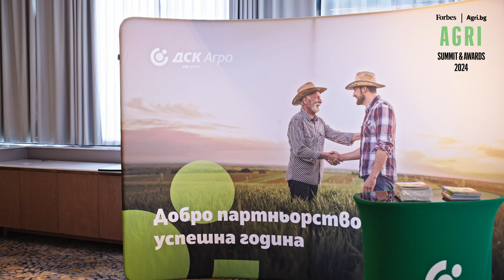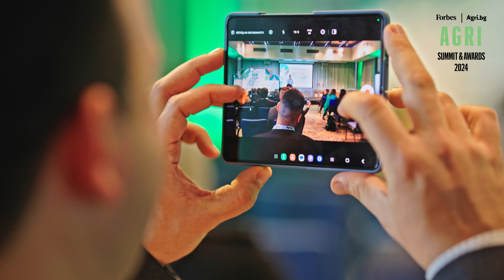AGRI SUMMIT 2024: Лидерите на модерното земеделие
Лидерите на модерното земеделие се събраха на първото по рода си събитие AGRI SUMMIT 2024 „Семената на успеха“, което се проведе в препълнената зала на Grand Hotel Millennium Sofia.

В продължение на седем часа водещи компании от различни сектори на аграрната икономика очертаха напредъка в индустрията чрез обмяна на знание, сътрудничество и иновации.

Учени, експерти, политици заедно с производители и търговци на селскостопански култури и техника споделиха своята визия за бъдещето на устойчивото селско стопанство в ерата на екологичните предизвикателства.

За актуална информация по всички горещи теми в агросектора, следвайте ни и на:

🚜 Ако имате въпроси или идеи – споделяйте ги в коментарите.

🐮 Не забравяйте да се абонирате за канала на Агри.БГ и да активирате известията като натиснете камбанката, за да бъдете в час с най-важното, което се случва в областта на селското стопанство в България и по света.